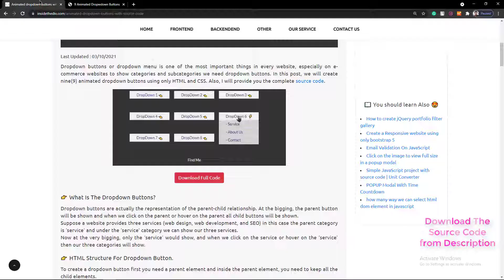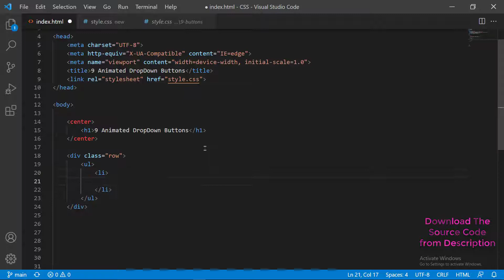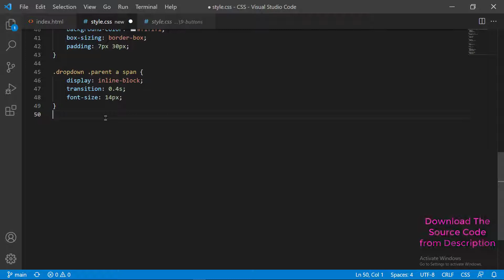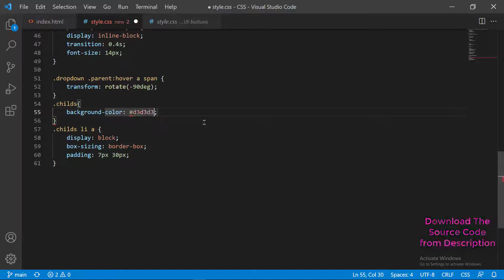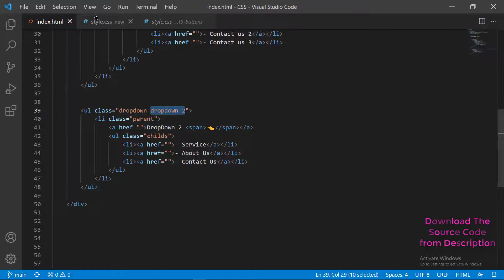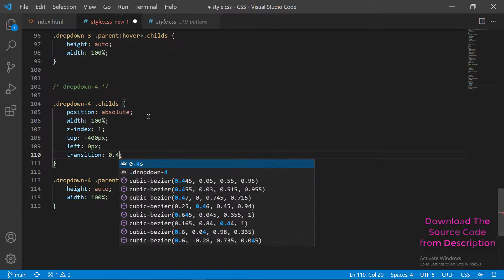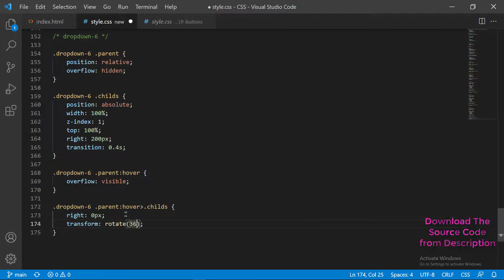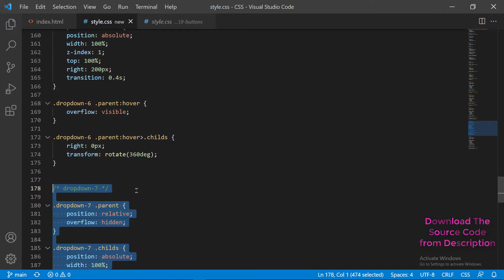Animated Dropdown Buttons With Source Code | Drop Down Menu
Dropdown buttons or dropdown menu is one of the most important things in every website, especially on e-commerce websites to show categories and subcategories we need dropdown buttons. In this post, we will create nine(9) animated dropdown buttons using only HTML and CSS. Also, I will provide you the complete source code.